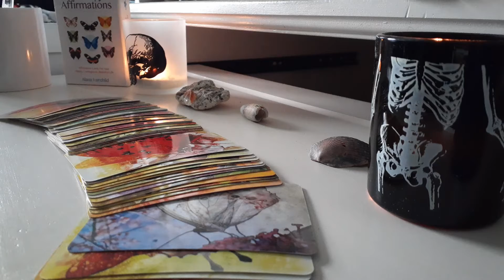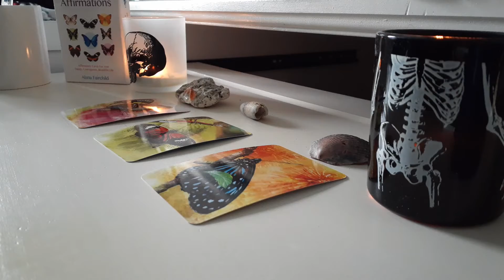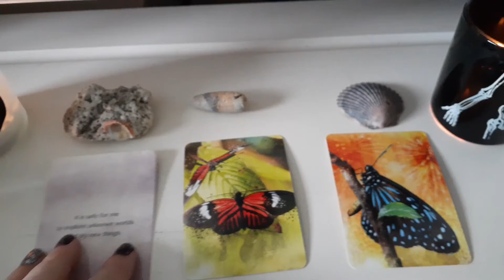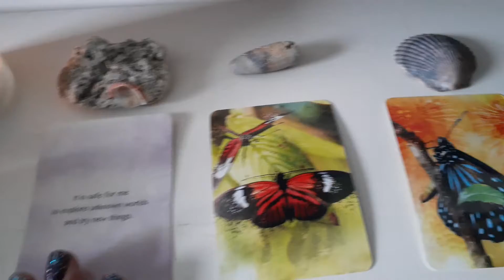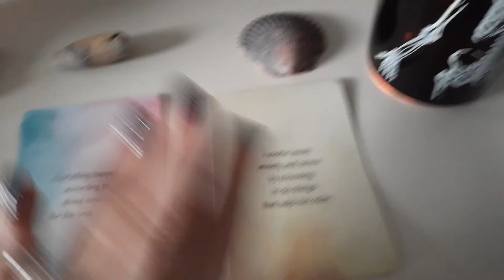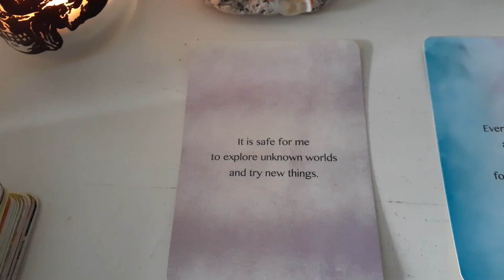Pick A Card Messages - General Reading - for Saturday, January 4th, 2020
Hey Everyone! 🙋
I hope you're all having a great morning!
Here's a quick general read for you, hope you enjoy it and your messages resonate!
Blessed Be! 🌛🌕🌜
I will have other readings up on our channel too!  Inbox me for private readings, prices will be up soon! Website coming soon!! In divine time!